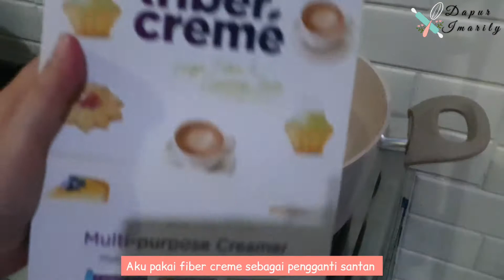PUNYA BUAH NAGA MERAH DIRUMAH,DI BIKIN INI AJA YUK BUAT BUKA PUASA--ES NAGA MERAH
Asalamualaikum teman" semua... Selamat datang di youtube channel Dapur Imarily..😊 Semoga teman" semua bisa mendapat manfaat dan inspirasi cooking maupun baking dari Dapur Imarily..

Bahan:
2 liter air
10 sdm fiber creme
100 gr gula pasir
1 lbr daun pandan
Manisan kolang kaling
Pepaya
Buah naga merah
Jelly rasa leci
Jelly rasa strawberry
Nangka
Selasih